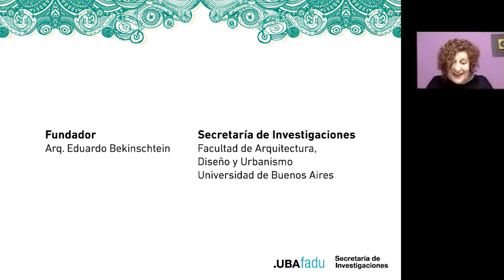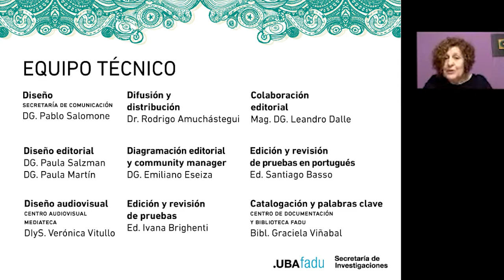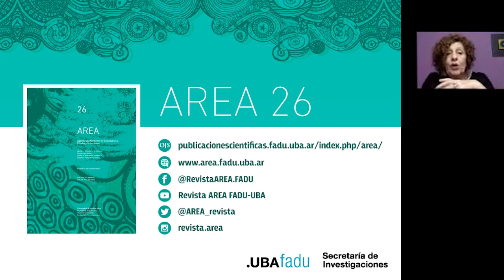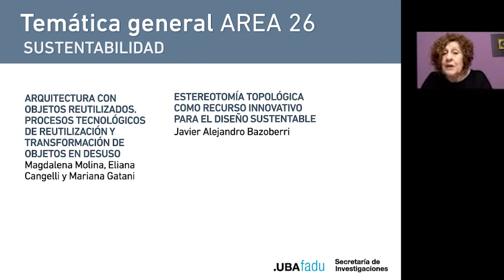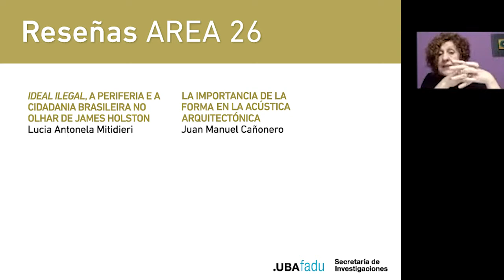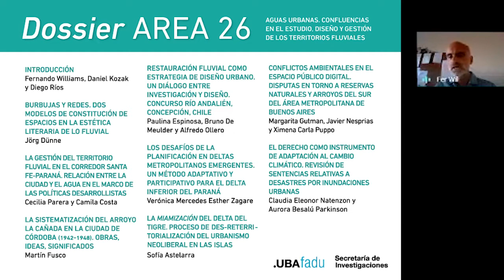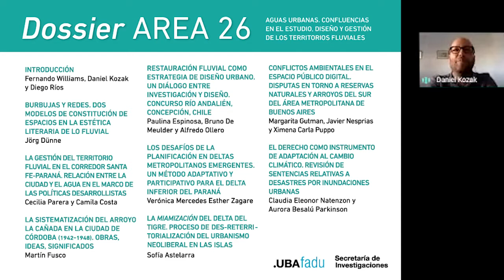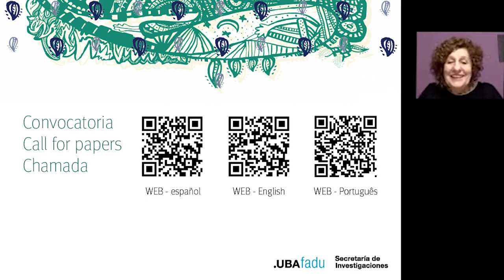Presentación AREA 26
El viernes 13 de noviembre se llevó a cabo de manera virtual la presentación de AREA 26, en el marco del cierre de las XXXIV Jornadas de Investigación y XVI Encuentro Regional: SI + Herramientas y procedimientos. Instrumentos y método. Diálogo con editores y autores, trayectoria de la publicación, desafíos y próximas convocatorias.

La edición 26 recopila los artículos publicados digitalmente en nuestro sitio web como 26(1) y 26(2), durante el período 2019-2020. Y suma un Dossier orientado a profundizar el estudio de las aguas urbanas. Confluencias en el estudio, diseño y gestión de los territorios fluviales.